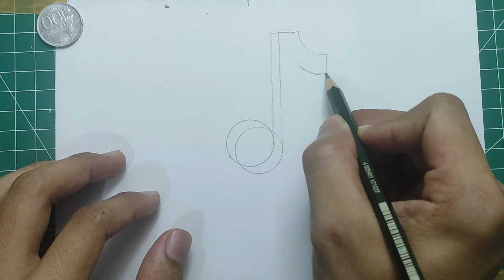HOW TO DRAW TIKTOK LOGO, EASY , VIRAL | CARA MENGGAMBAR LOGO TIKTOK, MUDAH, VIRAL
Keep enjoy,

Greeting ARTmosphere.